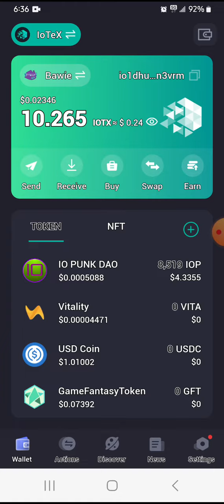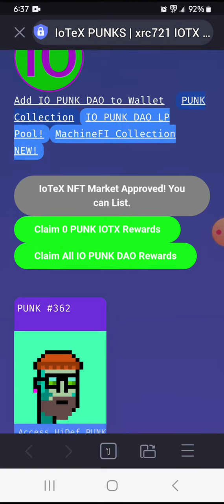How Many Drops This Month With IO PUNK NFT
Let's see how much we collect this month with IO PUNK nft ,while waiting on bitcoin merge.